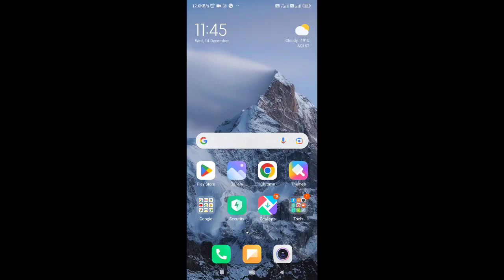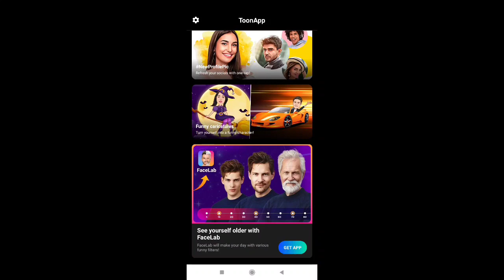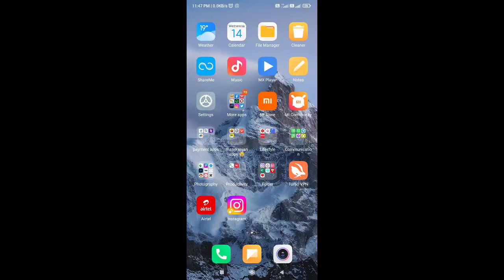Al Avatar नहीं बने तो unsubscribe कर देना || 100% free Guaranteed || Al avatar freel || Tech Anp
How to Make Ai Avatars Free I Midjourney Ai Avatar Tutorial | Generate Al Images Free | Midjorney

How to make Al Art for FREE With your Phone || NSB Pictures

AI Photo Generator | AI photo editing | Ai Photo Kaise Banaye Free | how to make ai photo free

Search Related:-

ai photo edit kaise kare
ai photo editor kaise
ai photo edit kaise karte hain
ai photo editing kannada
dragon ai photo editor kaise use
kare
ai pe photo edit kaise kare
ai avatar photo editing kannada
ai avatar photo edit kaise kare
artificial intelligence photo editing
kannada
ai photo editing kaise banaye